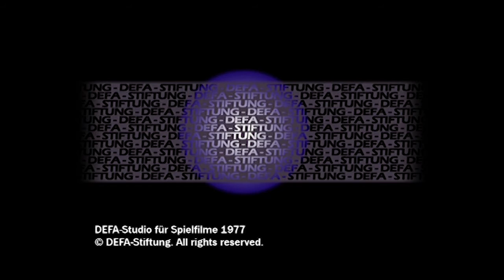JÖRG RATGEB, MALER Trailer German Deutsch (1977)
Am Vorabend des Bauernkrieges ist der Maler Jörg Ratgeb auf der Suche nach einem Christus-Modell. Er findet niemanden, der seinen Vorstellungen entspricht. An sich selbst zweifelnd, verlässt er Frau und Kinder und macht sich auf den Weg zu seinem Vorbild Albrecht Dürer. Bisher hatte er sich aus den politischen Kämpfen herausgehalten, sich auch von den Bundschuhleuten, denen er eine Fahne malen sollte, nicht vereinnahmen lassen. Die Erlebnisse der Reise, auf der ihm überall Gewalt begegnet, ziehen ihn in den politischen Kampf hinein. Er sieht, wie die stumme Barabara, die ihm das Leben rettete, von einem Bischof in den Tod getrieben wird. Ein Bauernbursche, der ihm Christus-Modell sein soll, wird zum Henker und dann selbst gehängt. Ein Gaukler muß die Verkündung der Wahrheit mit dem Leben bezahlen. Ratgeb malt nun, wie er die Dinge sieht. Die Gewalt verabscheuend, wird er dennoch zu einem Führer der Aufständischen und 1526 hingerichtet. (DEFA-Stiftung)

„Jörg Ratgeb, Maler“, DDR 1977, R/B: Bernhard Stephan, K: Otto Hanisch, 99 min.